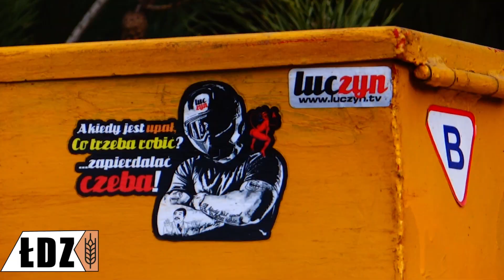C355 vs Żwir ! Engine Sound Zwózka Żwiru 2x Ursus C330M C355 😏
Siemka !